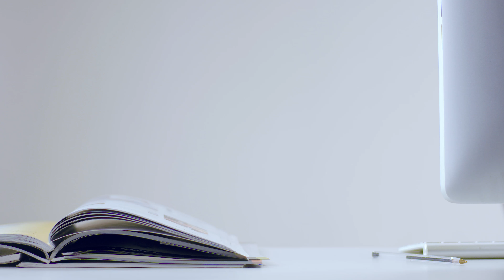Joseph Joseph DOT Grey